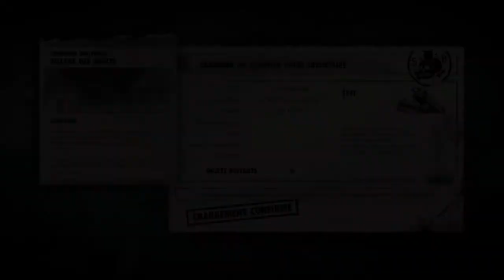Zombie Army Trilogy_Berlin horror Village of the dead partie 1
Chapter 1 The Berlin horror, level 1 Village of the dead partie 1  gameplay
Go fuck yourself zombie i am a sniper